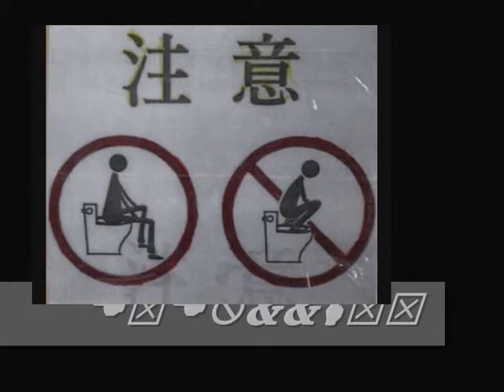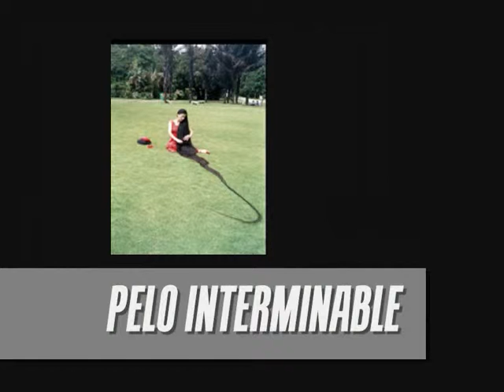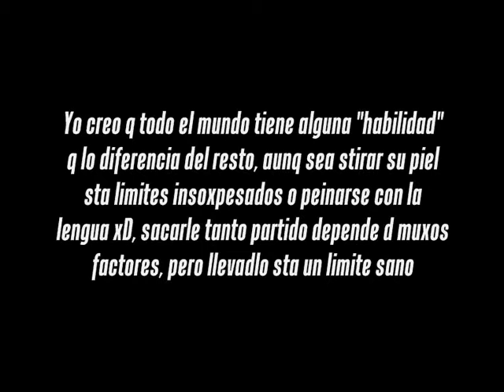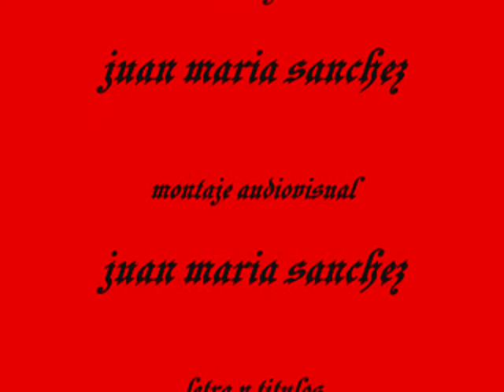DANGER!!!4 Recordguinazos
Esta es mi cuarta edicion d realidades curiosas ami parecer, q decido mostraros antes d acabar el año, para aquellos q no conozcan el mundo del guiness y tambien para sus amantes xD q unas risas con stas imagenes es muy dificil contenerlas, retomando d paso la formula del DANGER!!! original, gracias x verlo y feliz navidad y prospero año novooo!!! Adeu!